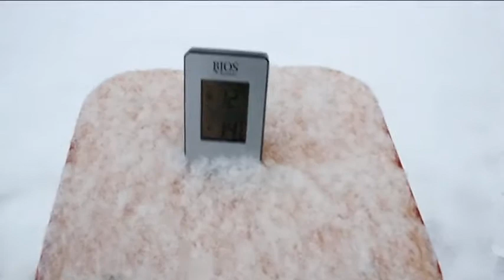Bankal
Duo de circassiens sur tabouret